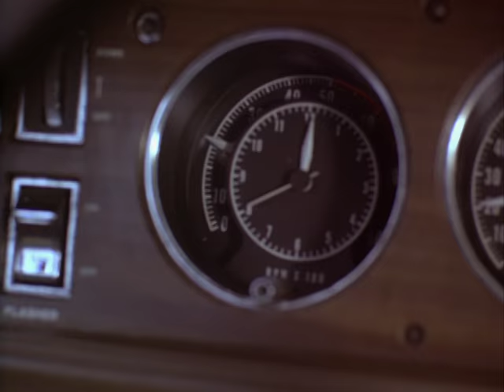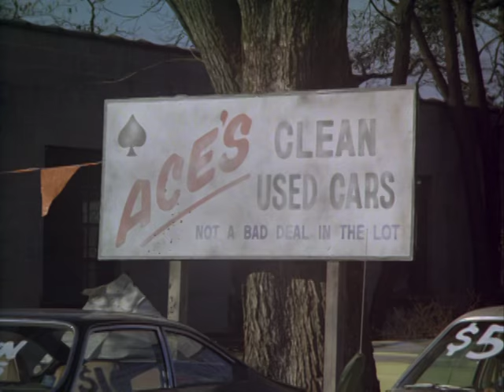The Dukes of Hazzard: Repo Men opening scene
Clip from the 1st season Dukes of Hazzard episode, "Repo Men." This episode has the first appearance of Boss Hogg's wife, Lulu. The used car dealer, Ace Parker, is played by Jerry Rushing, the real-life former moonshiner and runner who influenced Gy Waldron's creation of the movie "Moonrunners" as well as The Dukes of Hazzard. The wrecked "71" car in this scene is "LEE 1" which has a saga of its own.